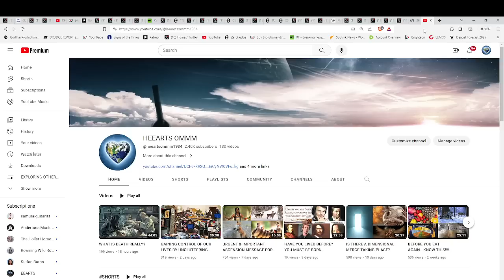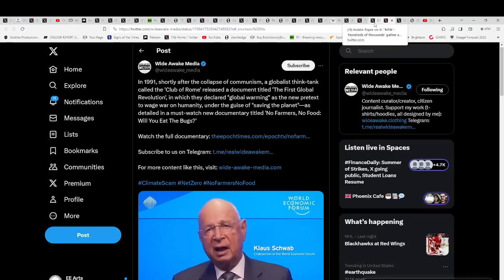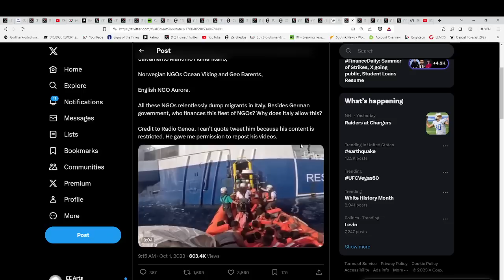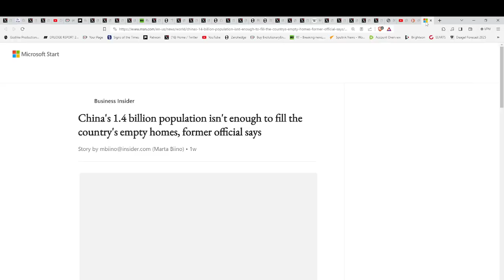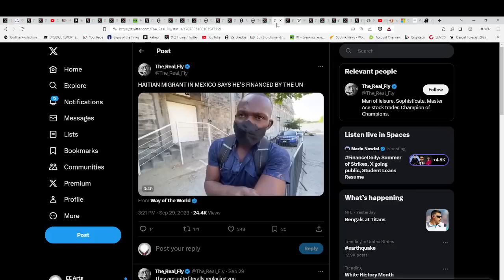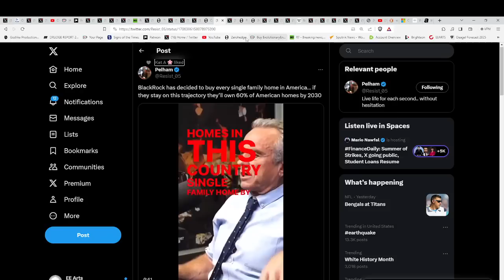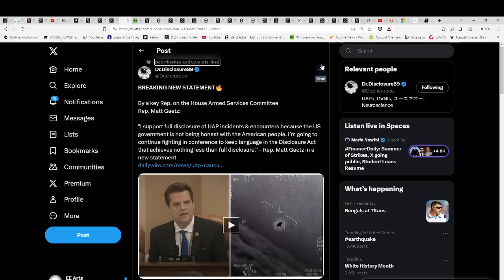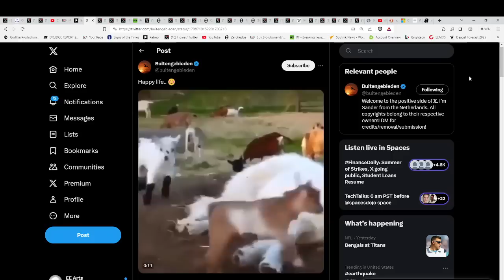WILL THIS BE THE END OF ALL NATIONS? ARE CHINA'S GHOST CITIES FOR POPULATION RELOCATION AFTER WW3?*